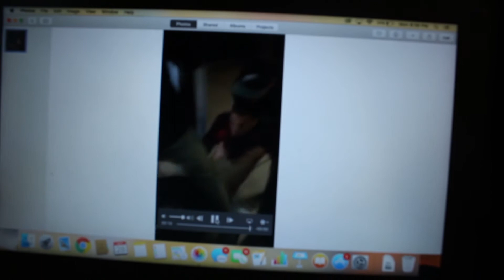CAUGHT FRIENDS DOING THIS!!!!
This VLOG #3
SHOUTOUT to my great friends! I LOVE YALL